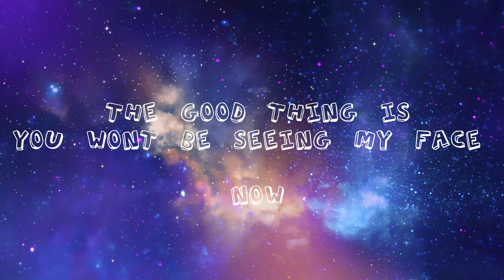MY PHONE BROKE!!!!!!! [4K]